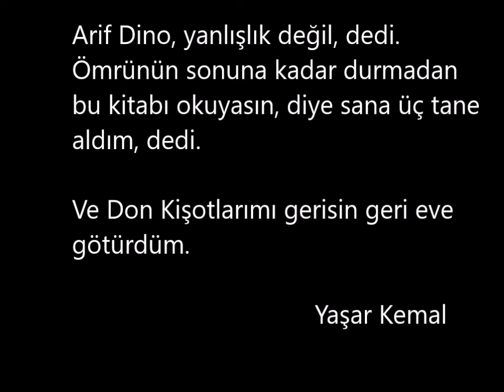Yaşar Kemal’i etkileyen ilk kitap hangisiydi